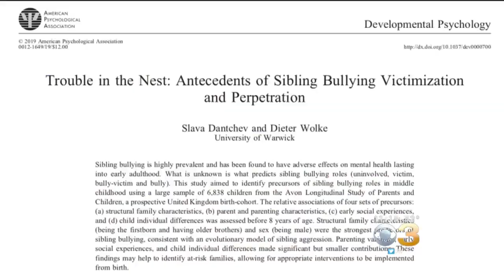Sibling Bullying More Common In Families with More Than 2 Children, Study Finds